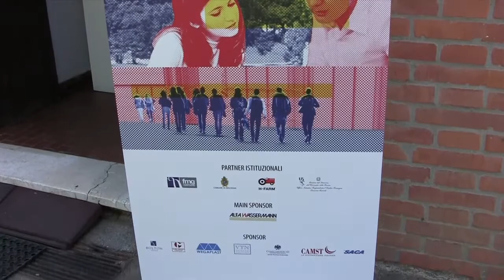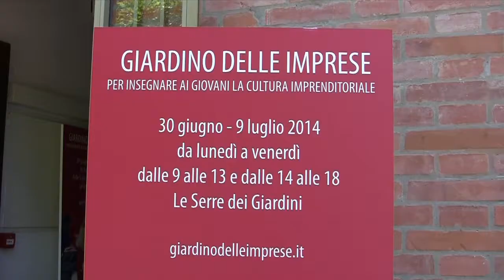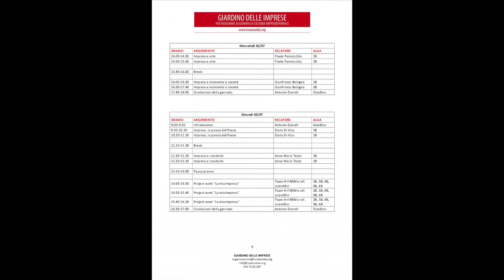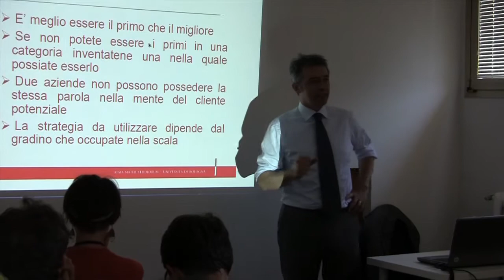Fondazione Golinelli: Il Giardino delle Imprese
Dal 30 giugno al 9 luglio 2014 il primo campo estivo di cultura imprenditoriale che si inserisce in un progetto di più ampio respiro, ovvero la creazione di un hub a servizio di nuove imprese creative e innovative.

(riprese e montaggio: Francesca Clementoni)